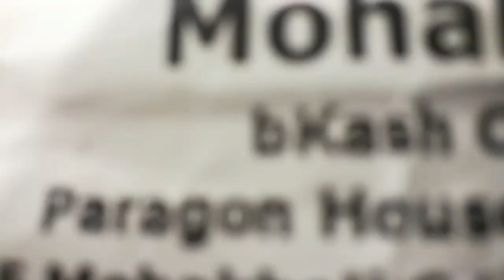Bkash Centre Tour @ Mohakhali || Nayem Rock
This vlog is about going to Bkash Centre @ Mohakhali for activation of my Inactive Bkash number. And I shared my opinion about wearing Helmet while riding Motorcycles for our safety. I tried to give some good shoot while I was riding my bike, which is also called Moto Vlogging.

*Please avoid bad comments (Using Bad Language) bcoz other viewers will understand that what family you belong to.
About "Nayem Rock": a Lifestyle vlogger, Motovlogger from Dhaka, Bangladesh. I ride 2014 Keeway 100 RKS v.2.